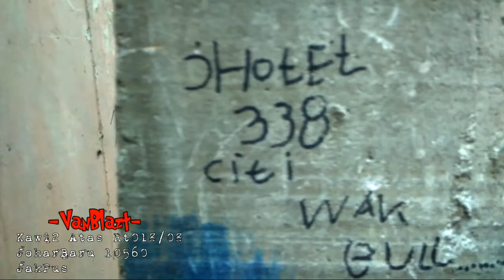Bercocok tanam di tengah gang sempit jakarta